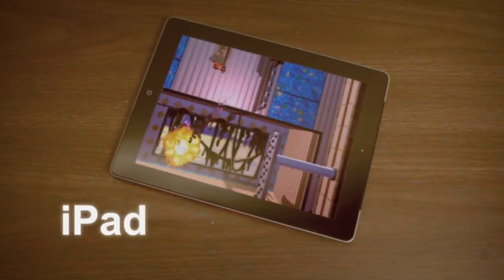Ms. Splosion Man Mobiel en PC-aankondiging